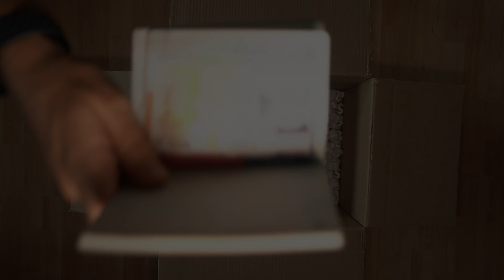Nach der Tour ist vor der Tour– Sommerpause zuhause | PLACES Ep. 4 Alessio Medini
PLACES ist eine kleine Dokumentarkurzfilm-Serie über das aktuelle Leben und die bevorstehenden Reisen von Alessio Medini.

In dieser Dokumentarkurzfilm-Serie begebe ich, Alessio Medini, mich auf eine unvergessliche Reise voller Abenteuer, bei denen ich nicht nur meine Fähigkeiten auf dem Eis als Läufer bei „Disney on Ice“ teste, sondern auch meine Leidenschaft für das Leben finde. Gemeinsam mit den Zuschauerinnen und Zuschauern tauche ich in eine Welt aus atemberaubender Schönheit, Freundschaft und Selbstentdeckung, während ich auf der 8-monatigen Tour durch Nordamerika unvorhergesehene Herausforderungen meistern muss und persönliche Eindrücke teilen kann.